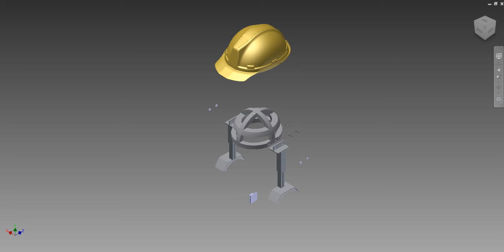High Impact Helmet Assembly Animation by CASA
Assembly animation for team CASA's high impact helmet.